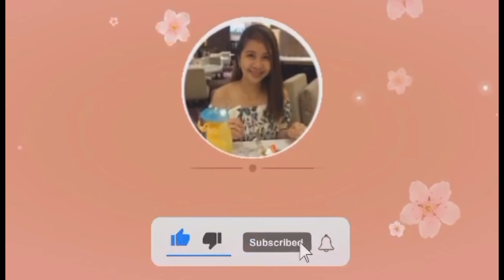PATATIM KAIN PO TAYO YUMMY/MOMMY HAZEL PO